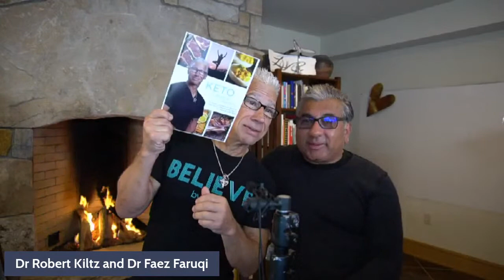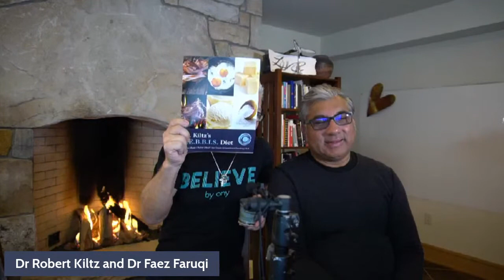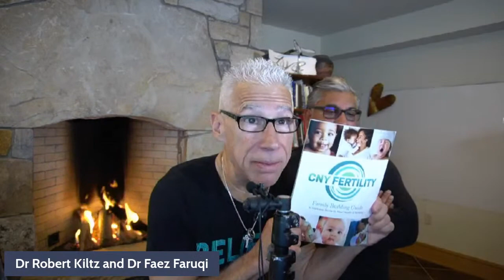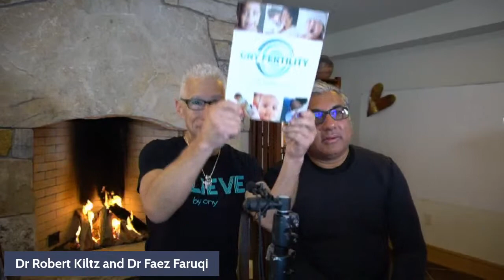the fertile fireside chat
dr kiltz and dr faruqi discuss ways to improve your fertility journey